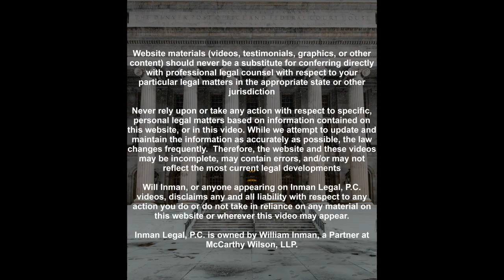When Animals Cause Accidents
You're driving along when the car ahead of you slams on their breaks, causing you to hit them. The reason they slammed on their breaks is because an animal darted in front of them... Who is at fault? Is anyone at fault? Let's find out in today's 2minutetuesday brief.

For more information please visit: Inman Legal, P.C. is owned by William Inman, a Partner at McCarthy Wilson, LLP.